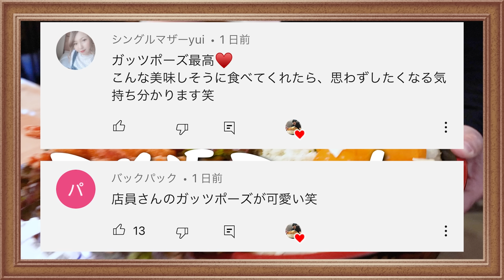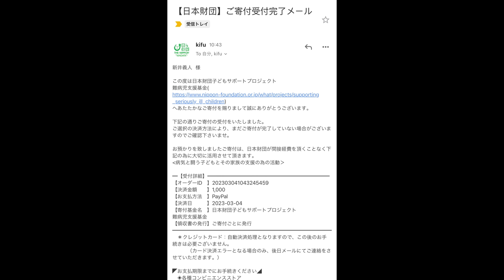【大食い】デカ盛り店に大食い用の朝食をお願いしたらヤバい量にw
愛情盛りってものを忘れてましたw
でもこのクオリティはさすがです